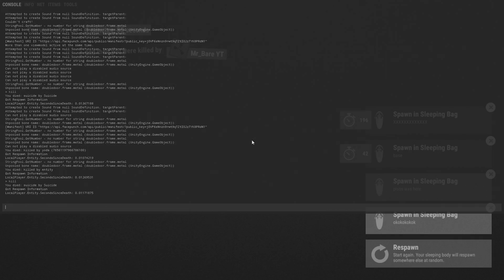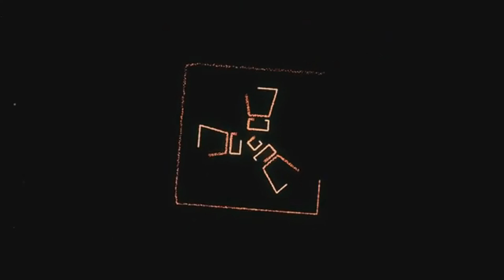Roof Camping Zerg Loses Their Rockets - Mr Bare - Rust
What is up guys, in today's video we go up against a 6 man zerg and end up taking their rockets only to cause havoc in the aftermath... go check it out!

I also have a Discord if anyone would like to come and chat feel free to join

(If you ask to trade I will instantly delete and block you. I am not interested in being scammed so don't bother)

If you're looking for any artwork for your own channel contact this guy he done my channel art and was spot on to work with:

Have a YouTube channel and looking to get partnered?

Songs used in this video:

Apollo - Johannes Bornlöf

Lights Of Life - Hallman

Serene 1 - Johannes Bornlöf

Squad Force 2 - Johannes Bornlöf

Thunder Storm 01 - Fredrik Ekström